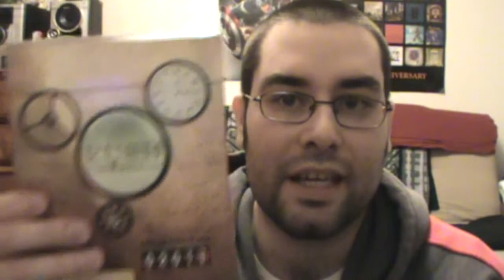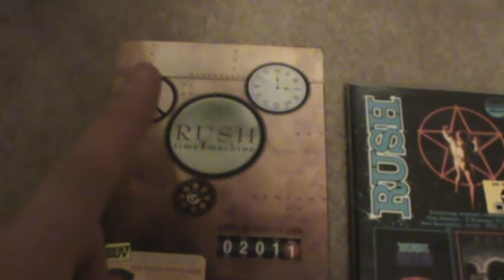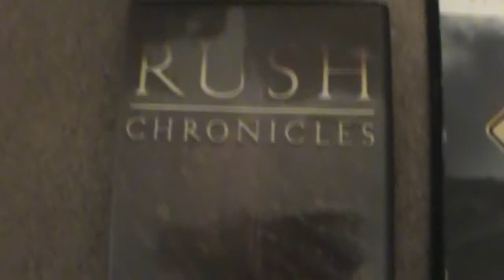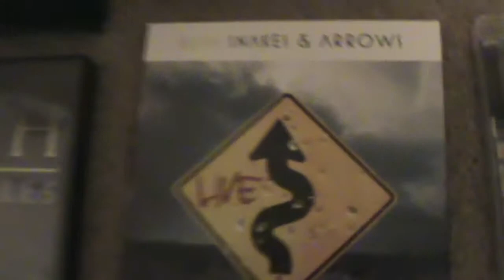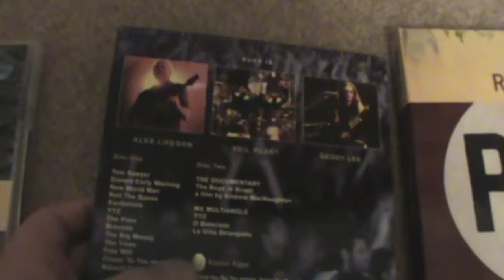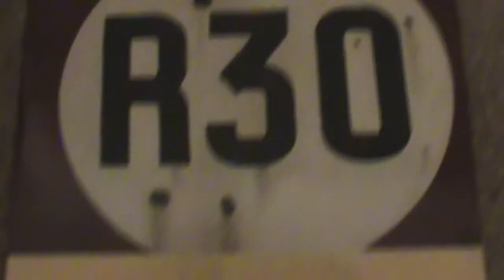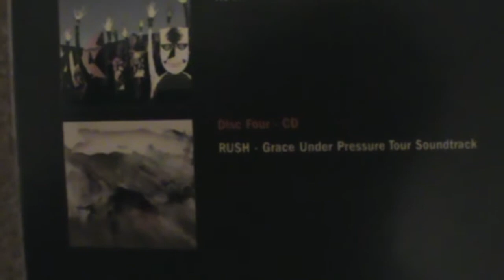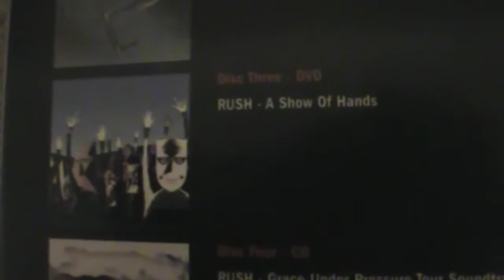My Massive Rush Collection-Part 3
This is the third installment of my massive rush collection videos-enjoy!